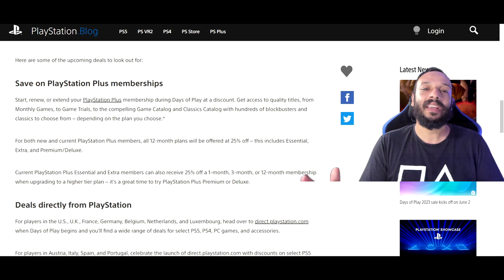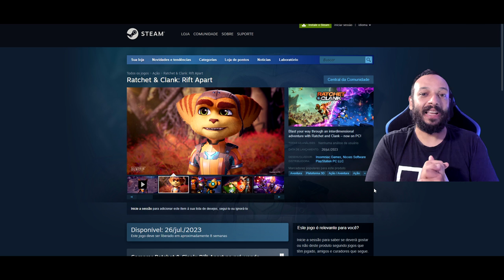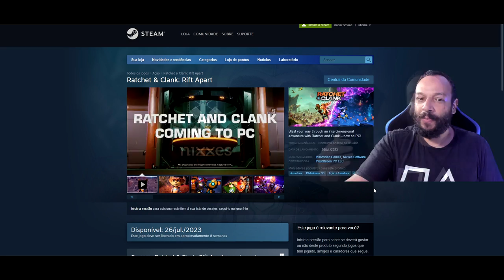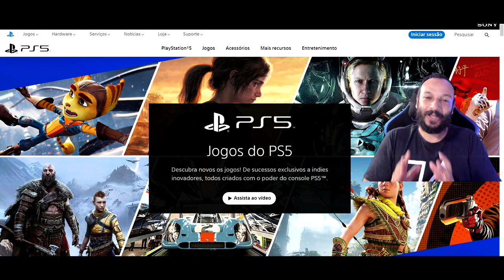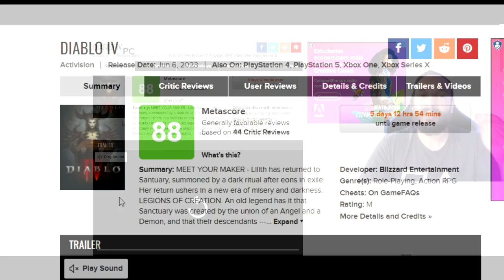OFICIAL!!! JOGOS DA PLAYSTATION PLUS JUNHO 2023 SÃO REVELADOS e NOVO JOGO GRATUITO NO PS5 !!!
►Console PlayStation 5
►DualSense Edge
►Tampas do PS5 oficiais
►PSVR2 + Horizon Call of the Mountain
►Vai comprar qualquer coisa na Amazon ?

►Foram revelados OFICIALMENTE os JOGOS da PlayStation Plus de JUNHO de 2023 (PSN PLUS JUNHO 2023) PLANO ESSENCIAL
Jogos mensais do PlayStation Plus para junho: NBA 2K23, Jurassic World Evolution 2 e Trek to Yomi
Todos jogáveis ​​em 6 de junho.
Hoje temos o prazer de revelar os jogos mensais do PlayStation Plus de junho. A programação dos Jogos Mensais de NBA 2K23, Jurassic World Evolution 2 e Trek to Yomi estará disponível para membros do PlayStation Plus na terça-feira, 6 de junho, até segunda-feira, 3 de julho.

Vamos dar uma olhada em cada um dos jogos, por sua vez.
NBA 2K23 | PS4, PS5
Jurassic World Evolution 2 | PS4, PS5
Caminhada para Yomi | PS4, PS5

GlowBoard: WinterFest
Sandbar Studios, LLC